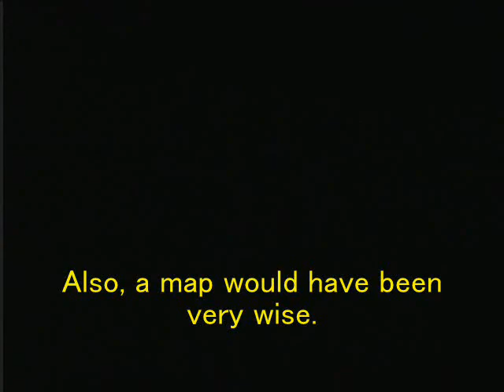Let's Play - Ultima VI: The False Prophet (SNES) Part 68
Part 68 - The Avatar wanders around the Gargoyle city. terrible mistake. Also, playing the xylophone?!

Comments regulated by the gargoyles.